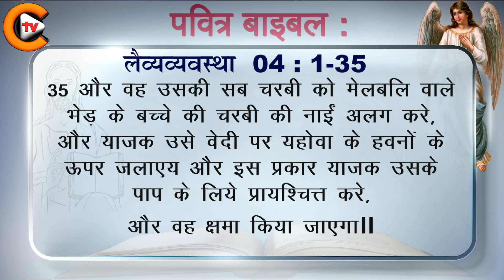Leviticus Chapter 04 लैव्यव्यवस्था अध्याय 04 verse 1 to 35